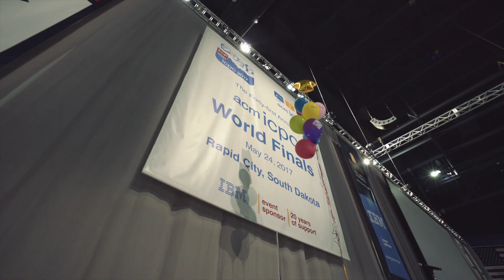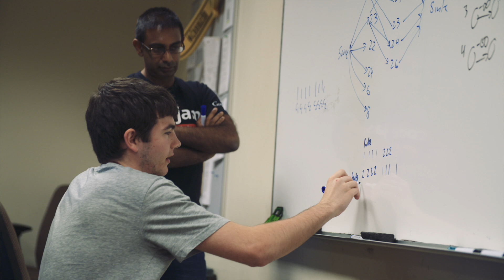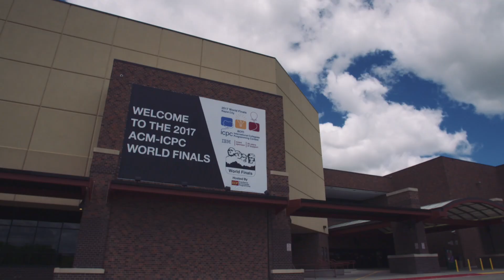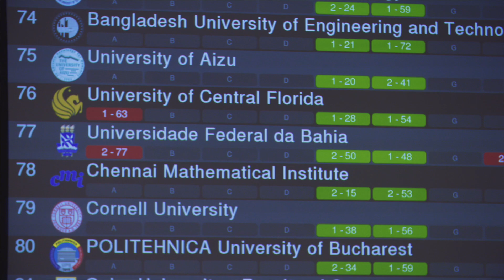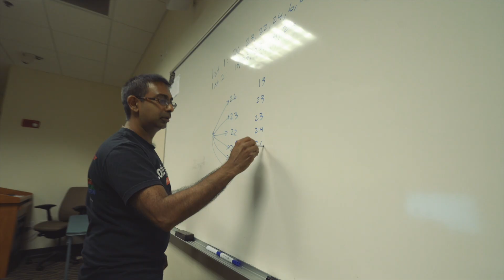UCF Programming Team in World Finals Again, Ranks #1 in U.S. (2017)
For the sixth consecutive year, University of Central Florida earns an exclusive ticket to compete with the world's elite computer programming teams. The 2017 UCF team ranks No. 1 in the U.S. and No. 13 in the World out of 13,000 teams that competed regionally.